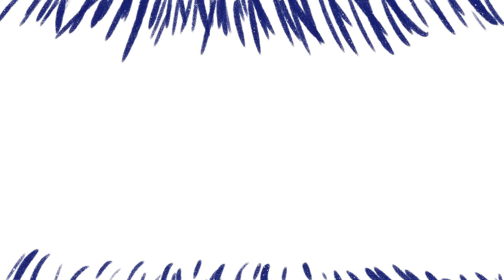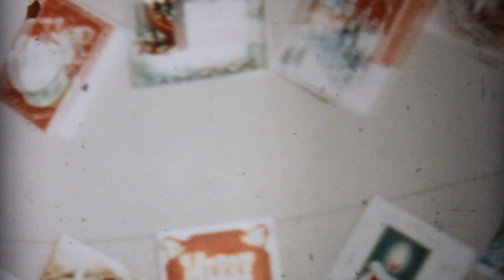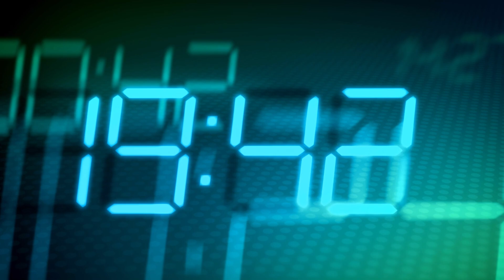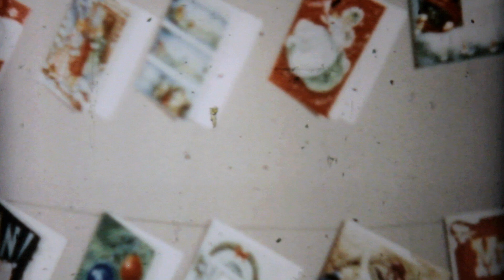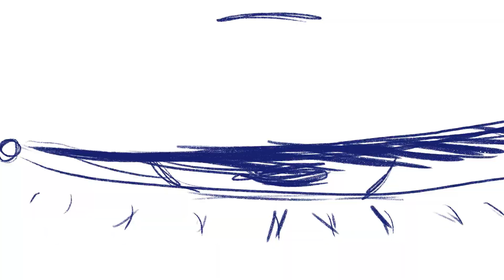Real Mind - Episode 1: "Reality"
Season 1, Episode 1: Our perception of our reality.

Host - Sonny
Audio Mixer - Sosophia
Visualizer - The Orson
Thumbnail - Sunnydayz

PRODUCTION
Sonny Productions
Reel Audio